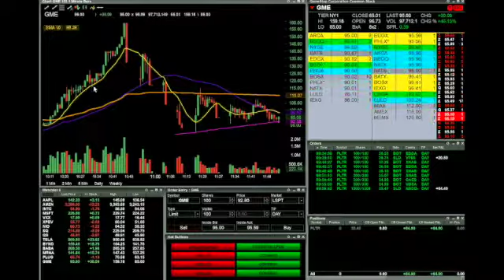Game Stop Goes Crazy on Monday SD 480p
No trades are made in this video. This was the start of the week of madness for game stop (GME). In hindsight I should have bought in at $90 and just held throughout the week, but I had no way of knowing that the week was going to be revolutionary for retail traders.  Watch as GME suffers quite a few halts during the trading day.